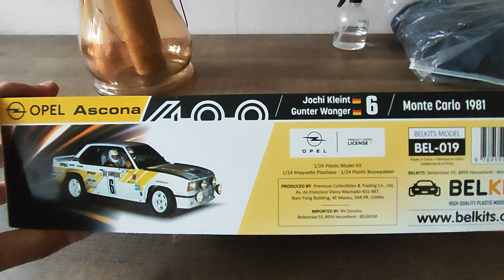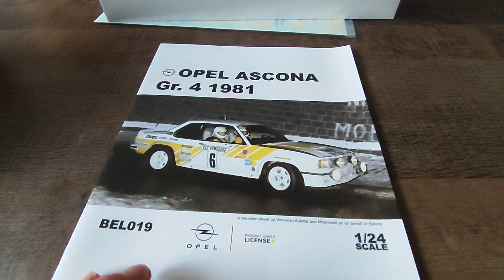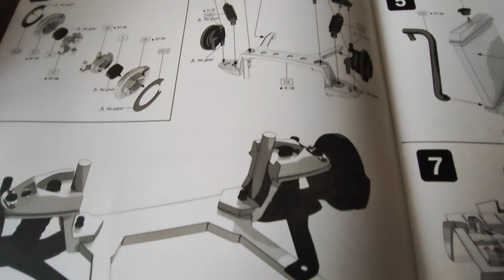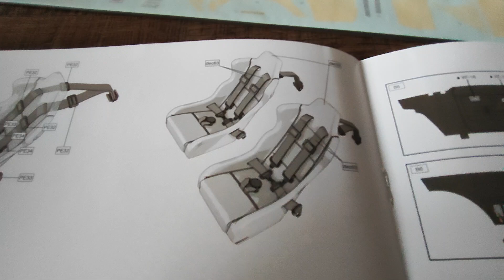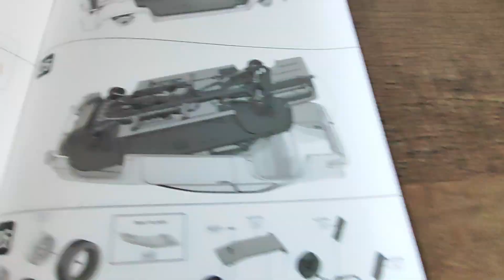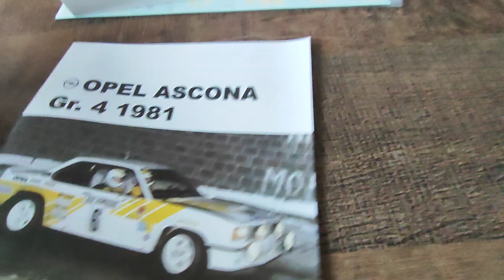Opel Ascona 400 1/24 scale modelkit from Belkits.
All new now in stores Belkits plastic modelkit of the 1981 Opel Ascona 400 in scale 1/24.